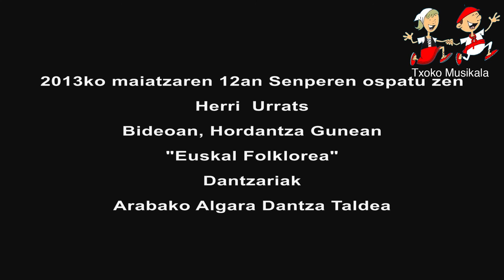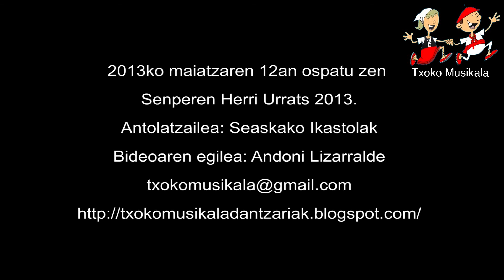201305120603 Algara Dantza Taldea 2013 Herri Urrats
2013ko maiatzaren 12an ospatu zen Senperen, 30. Herri Urrats Ipar Euskal Herriko Ikastolen alde.

Bideoan, Gasteizko Algara Dantza Taldeak eskeini zuen emanaldia, hordantza gunean.